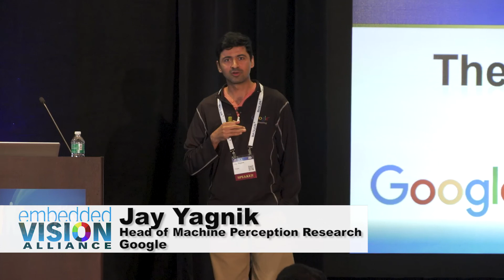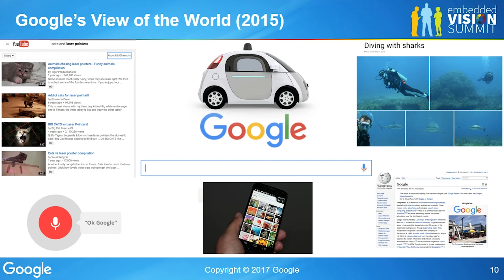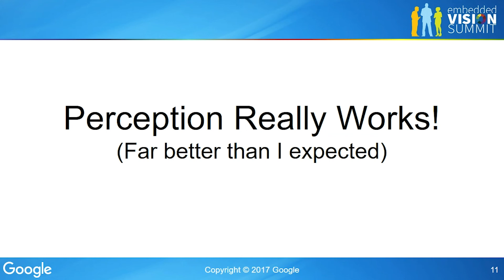Google's Jay Yagnik Explores the Evolution and Future of Machine Perception (Preview)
For the full version of this video, along with hundreds of others on various embedded vision topics, please

Jay Yagnik, Head of Machine Perception Research at Google, presents the "Rapid Evolution and Future of Machine Perception" tutorial at the May 2017 Embedded Vision Summit.

With the advent of deep learning, our ability to build systems that derive insights from perceptual data has increased dramatically. Perceptual data dwarfs almost all other data sources in both its richness and its sheer size. This poses some unique challenges that have forced learning systems to evolve. This technical progress has enabled learning systems to be adopted in mainstream consumer products across the industry, such as Google Photos and YouTube, where learning systems have clearly proven their usefulness.

In this talk, Yagnik reviews the key ingredients of recent progress in machine perception. He also explores the substantial gaps that still need to be filled, and highlights some emerging applications that illustrate the potential future impact of this technology.